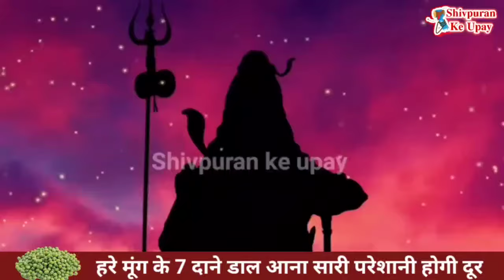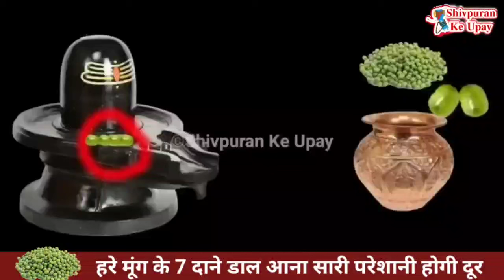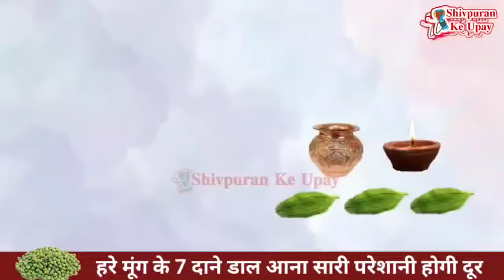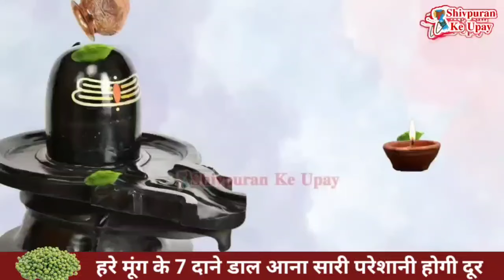28 फरवरी फागुन बुधवार चतुर्थी साथ हरे मूंग और एक लोटा जल से करे उपाय Chaturthiupay - Pradeep mishra